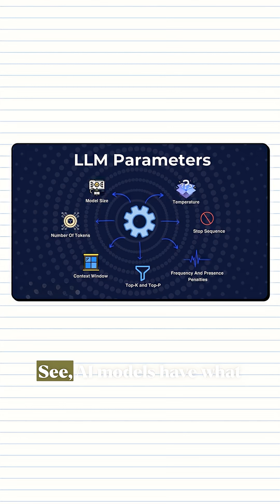Stop Using Boring AI! 🌡️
Learn how the 'Temperature' setting controls your AI's creativity. Low for facts, high for wild ideas.

Watch to master your prompts!